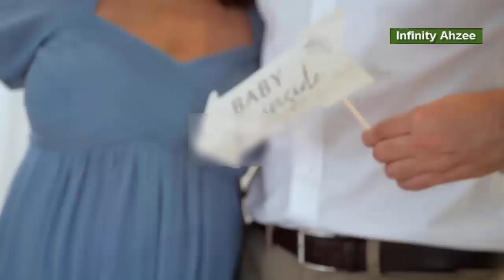Bollywood Hearts - An Indian Romantic Series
Bollywood Hearts
Bollywood Hearts
Bollywood Hearts
Welcome to Infinity Ahzee! 🌟Step into the dazzling world of "Bollywood Hearts," where romance sparkles brighter than the silver screen. This Indian romantic series brings you enchanting love stories inspired by the glitz and glamour of Bollywood. Each episode is a cinematic journey through passion, heartache, and the joy of finding true love. From grand gestures to intimate moments, "Bollywood Hearts" captures the magic of Bollywood romance, set against the vibrant cultural backdrop of India. Join us and get swept away by tales of love that are as timeless as the movies themselves.